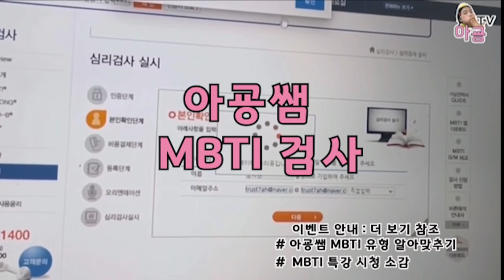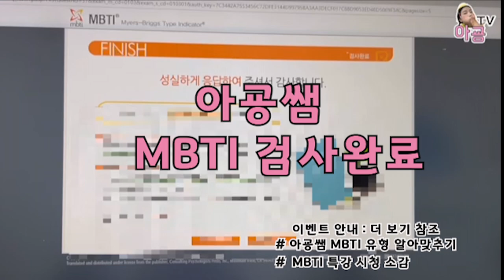[이벤트 영상] 어린이집선생님의 MBTI 유형 아굥이는? 무엇일까?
안녕하세요. 아굥TV 입니다.
이번에 '보육플러스' '포천라이프'채널과 함께
시청자, 구독자 이벤트를 진행하게 되었습니다.

  ⭐ MBTI 이벤트
  📅 기간: 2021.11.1 ~ 11.15일 (2주간)

1. 유튜버의 MBTI유형 맞추기
    채널별 선착순 3분 총 9분에게 1만원 상당의 커피 기프트콘을 보내드립니다.

2. 보육플러스에서 게시한 MBTI와 영유아 상호작용 특강 시청자 우수 소감문
     채널별 3분, 총 9분에게 2만원 상당의 커피 기프티콘을 보내드립니다.

1번과 2번 선정은 채널별로 진행합니다.